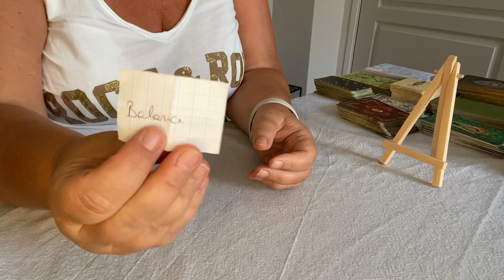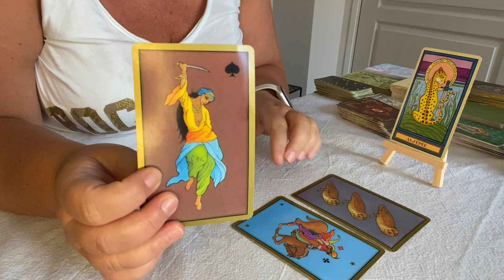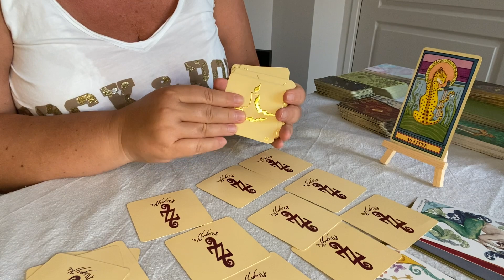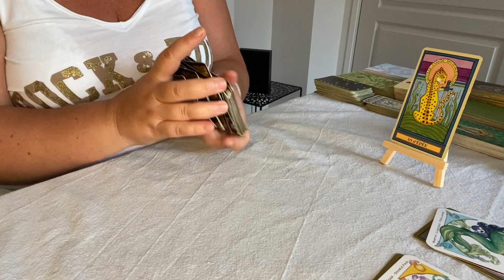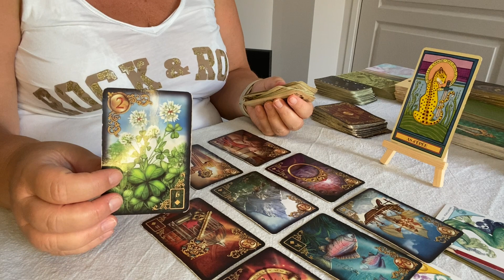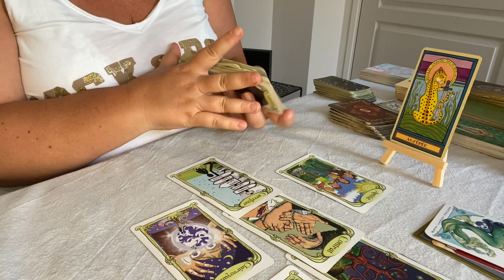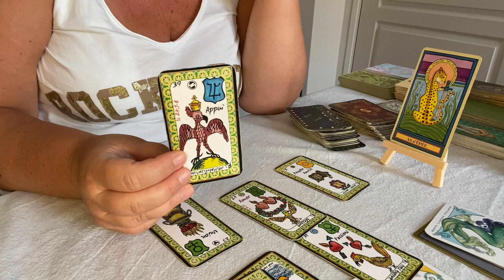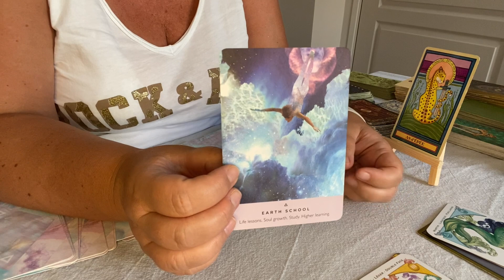Balance ♎️ Septembre 2023 Une prise de décision pour une liberation